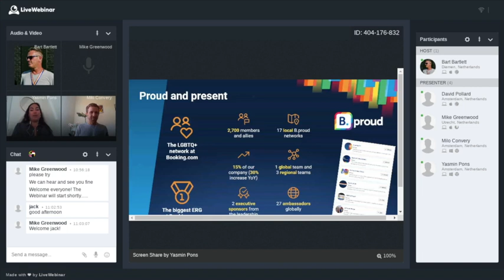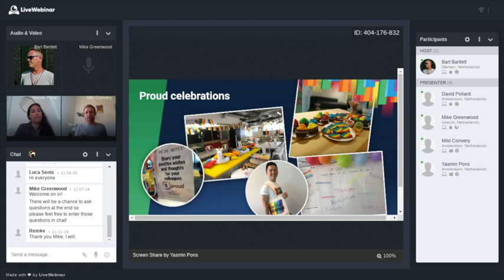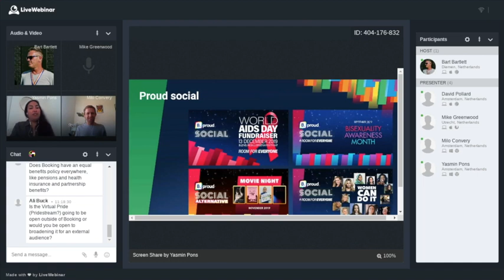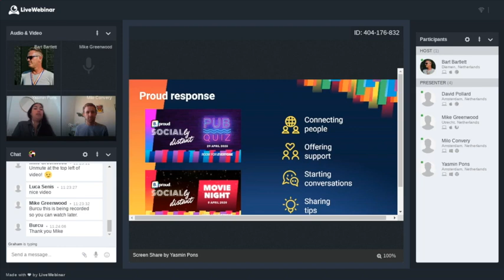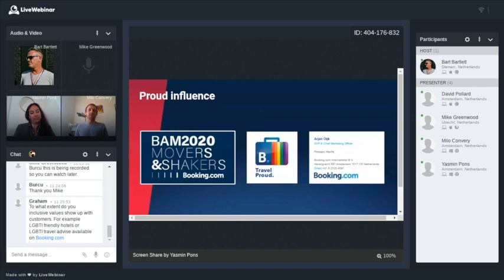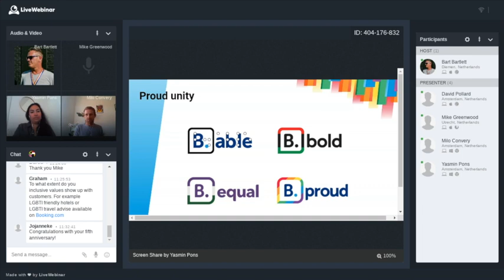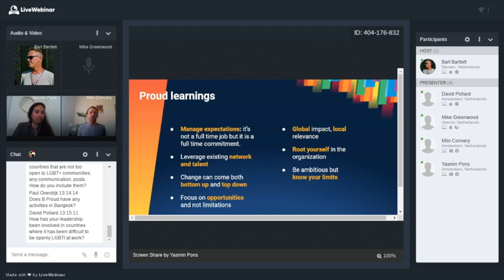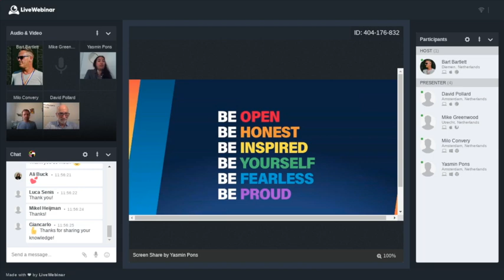Work hard and B.proud Hosted by Booking.com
KEEPING MEMBERS CONNECTED - B. PROUD BOOKING.COM
Timestamps for Episode 4

Introduction - 00:00
Where we started “Booking Proud Past and Present” 1:05
Proud Mission 3:35
Proud Celebrations 4:55
Proud Acceptance “Coming Out Day” 11:23

Proud Social 13:00

Proud Education 15:50

B.Proud “International Transgender Day of Visibility” Video 17:45

B.Proud Response 20:15
B.Proud Influence 21:51
B.Proud Unity 28:41
B.Proud Learnings 31:12
Viewer questions 39:30
1 What is your approach with countries not so open to LGBT+
2. Does B.Proud have any activities in Bangkok?
3. How has your leadership been involved in countries where it’s
difficult to be openly LGBT+ at work?

4. Does Booking have an equal benefits policy everywhere? Pensions, health
insurance, and partner benefits, etc.?
5. Is the virtual pride event open outside of Booking?
6. Tips for a higher turnaround?

7. Do what extent do your inclusive values show up with customers?

Closing words from David Pollard 51:05

(Next weeks UN Toolkit Launch Walkthrough)